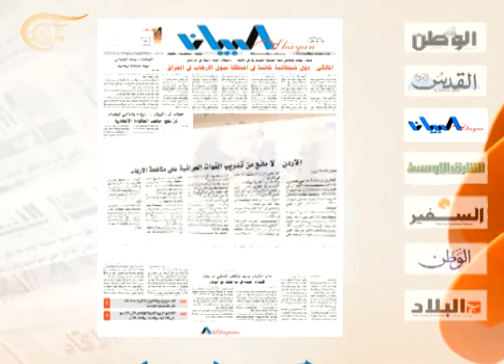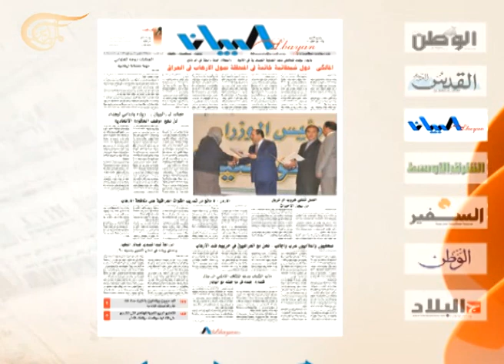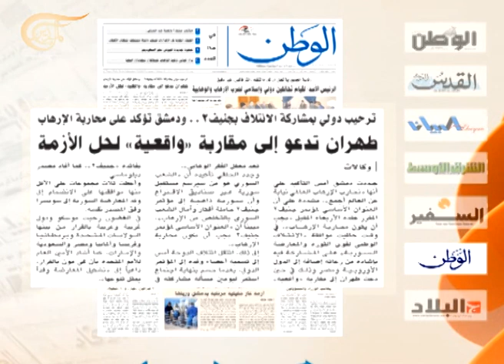نشرة الأخبار الصباحية - 2014-01-20